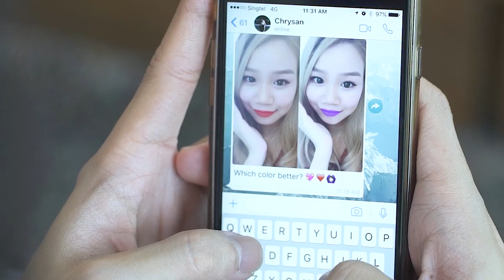Stupid Things Boyfriends Say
Girls: Relatable much?
Guys: How many of those lines have you said?